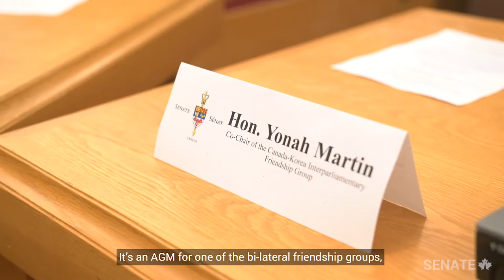A Day in the Life of Senator Yonah Martin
“There’s a real sense of accomplishment,” says Senator Yonah Martin about any given day in her role in the Upper Chamber. Following a 21-year teaching career in secondary and middle schools in British Columbia, Senator Martin is now deputy leader of the Opposition in the Senate and is a proud champion of Korean War veterans. This is a typical day in the life of Senator Martin.